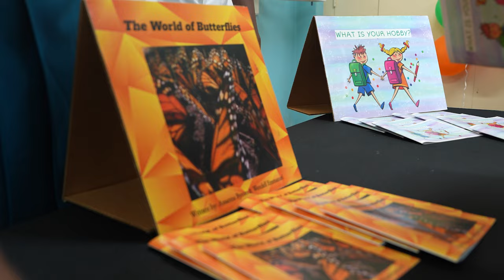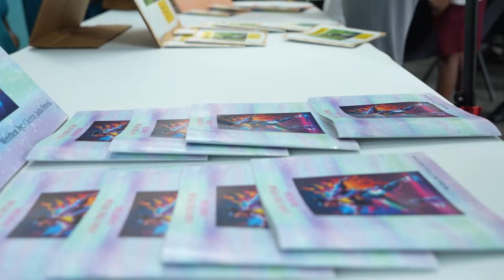A surprise visit to Bocage Secondary School!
Prime Minister Hon. Philip J. Pierre recently paid a surprise visit to the Bocage Secondary School to read books authored by its special needs students.